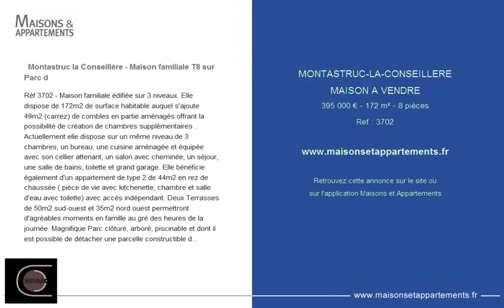MONTASTRUC-LA-CONSEILLERE - MAISON A VENDRE - 395 000 € - 172 m² - 8 pièces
Référence : 3702

  Montastruc la Conseillère - Maison familiale T8 sur Parc d
Réf 3702 - Maison familiale édifiée sur 3 niveaux. Elle dispose de 172m2 de surface habitable auquel s'ajoute 49m2 (carrez) de combles en partie aménagés offrant la possibilité de création de chambres supplémentaires . Actuellement elle dispose sur un même niveau de 3 chambres, un bureau, une cuisine aménagée et équipée avec son cellier attenant, un salon avec cheminée, un séjour, une salle de bains, toilette et grand garage. Elle bénéficie également d'un appartement de type 2 de 44m2 en rez de chaussée ( pièce de vie avec kitchenette, chambre et salle d'eau avec toilette) avec accès indépendant. Deux Terrasses de 50m2 sud-ouest et 35m2 nord ouest permettront d'agréables moments en famille au gré des heures de la journée. Magnifique Parc clôturé, arboré, piscinable et dont il est possible de détacher une parcelle constructible de 1000m2. De nombreuses prestations ont été installées telles chauffe-eau solaire, adoucisseur d'eau, balnéo thérapie, alarme centralisée, éclairage extérieur, portail motorisé, récupérateur d'eau pluviale. Idéalement placée, au coeur de Montastruc avec ses groupes scolaires et commerces, à proximité de l'autoroute A68, de la gare sncf et routière, de la forêt de buzet .

Cette annonce vous est proposée par l'agence CORIMO CONSEIL IMMOBILIER